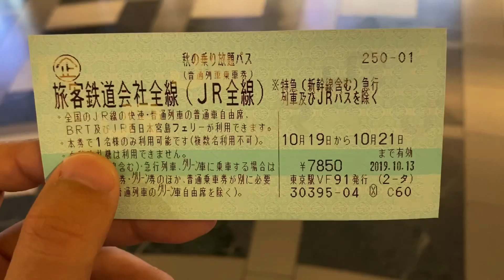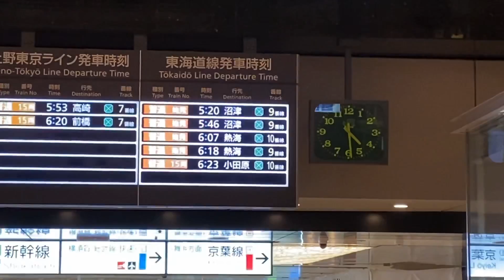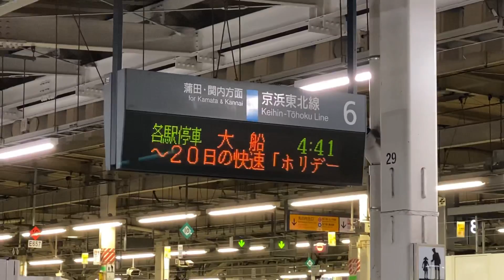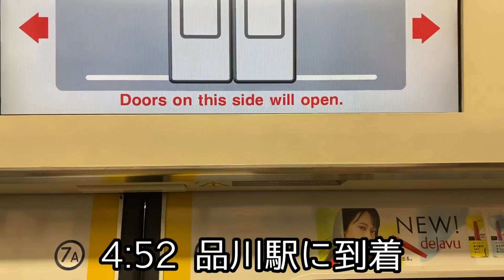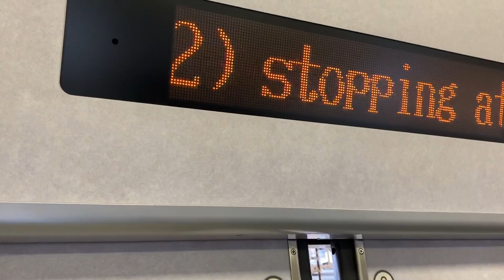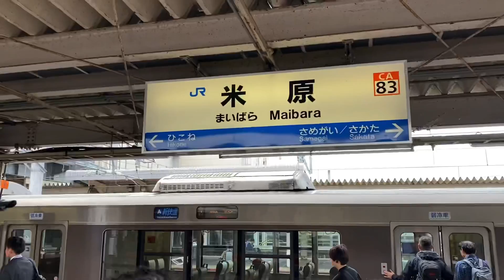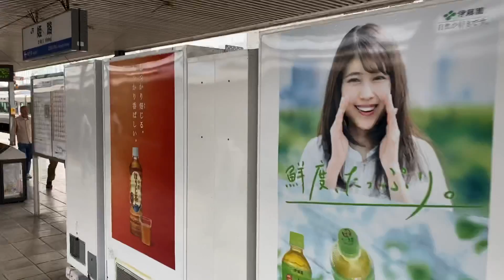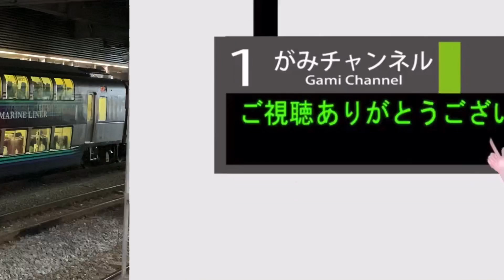【青春18きっぷ】東京駅から始発列車で下ってみた。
東京から岡山まで始発で普通列車を乗り通して来ました。すべて後続すぐの列車を乗り継いでいきましたが、岡山に到着するのは何時になったのか。
～がみが選ぶオススメ動画～